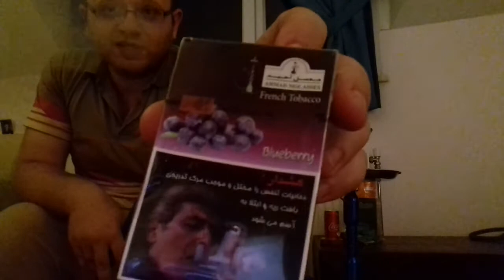Yeni nargile takımı ve Ahmad molases tütünü tadım testi